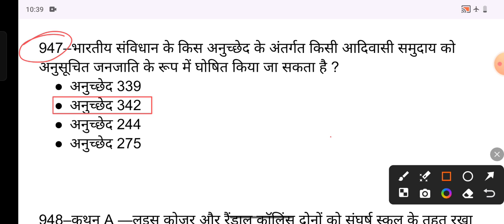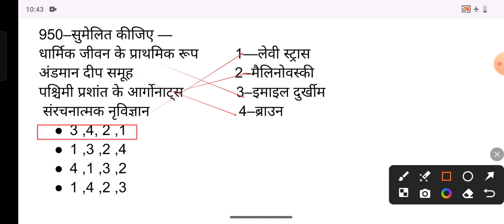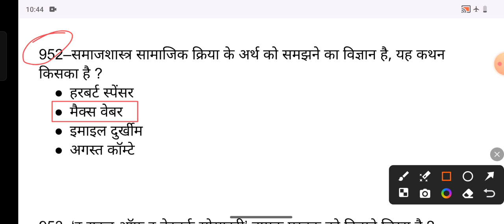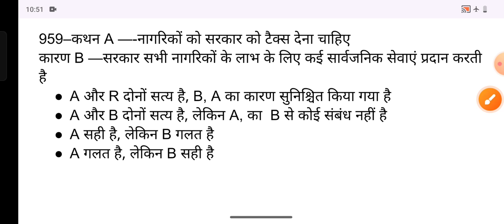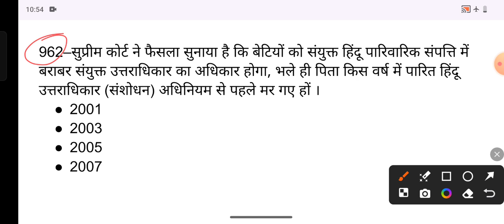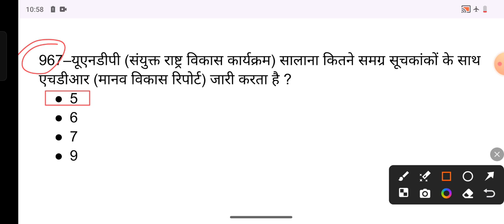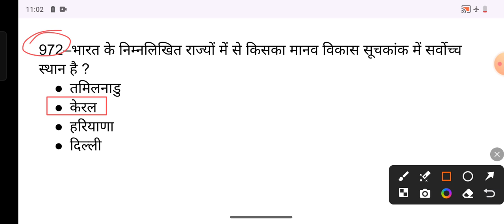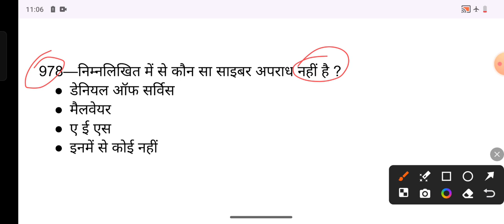Uppgt & BIHAR 3.0/4.0 practice set// SOCIOLOGY MCQ